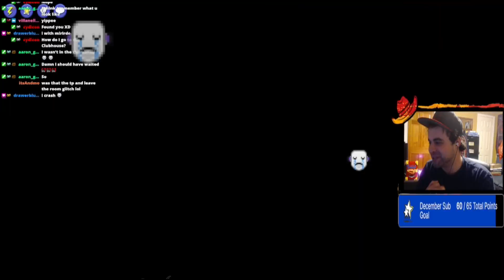MUST SEE: The Major Player Battle - First Reactions!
In Toontown Corporate Clash update 1.3, the Toontown Major Player Battle took over! Watch as the first players squared off, and witness their hilarious reactions!

Don't miss the Major Player Battle - First Reactions, a hilarious video that captures the excitement of the first battle in Toontown Corporate Clash update 1.3. Watch as the first players battle it out and experience the hilarious reactions!
Welcome to the Channel! I appreciate you checking this out! This is my video game journey! We host our Esports tournaments by Pocket Of Quarters (POQ), We play Sly Cooper and post shorts from the Twitch channel and our YouTube Livestreams! This is the Story of Master Cooper Gaming! Come be a part of the Journey!

Remember Toontown?! That Disney MMO back in the day?! Its still going strong!

Want to check out the Esports Tournaments and past Livestreams?! Here are the VODs of them!

Want to see how it all began with my editing? Here are all the old videos where I just started out experimenting with playthroughs and edits! The evolution of my editing skills and content certainly have grown since I began!

Here is a link tree down below for easy access to all things master cooper gaming

Here are individual links if you are looking for a certain one